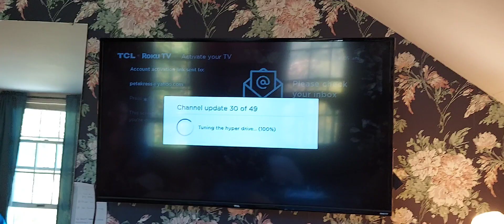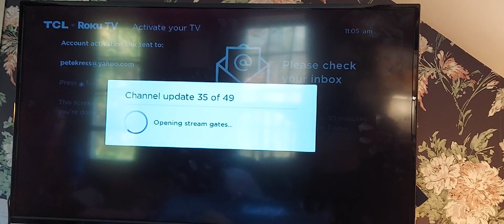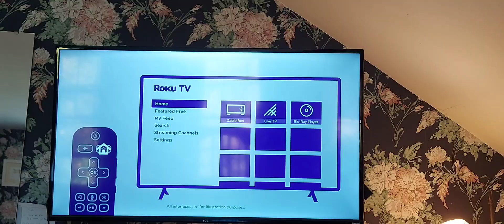REPLACING OLD TELEVISION IN OUR GUEST ROOM TO 40INCH RUKO TV||BETTER THAN A BIG ONE